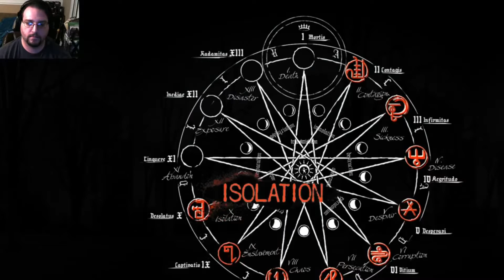Daylight: Scary and Funny Moments Montage